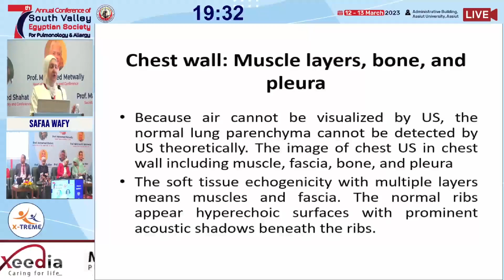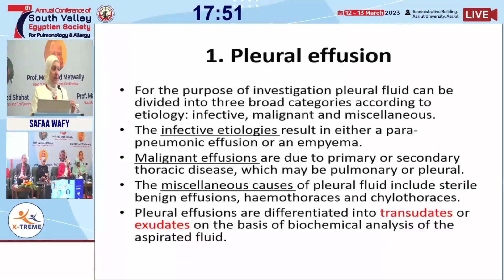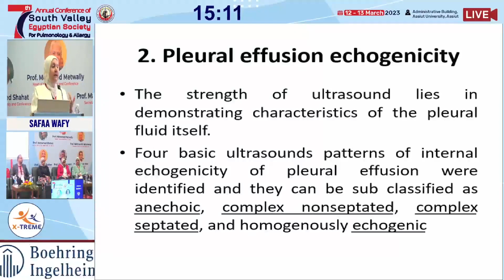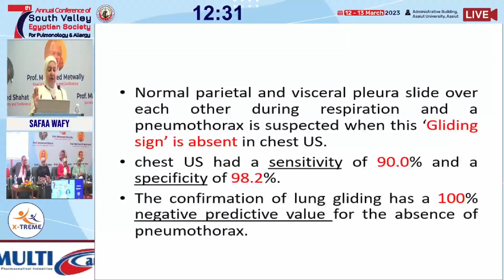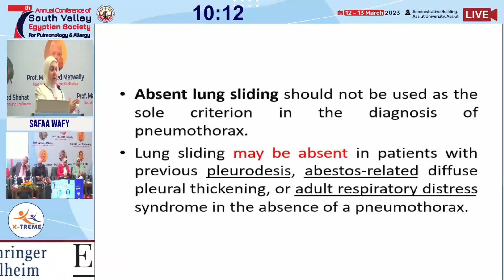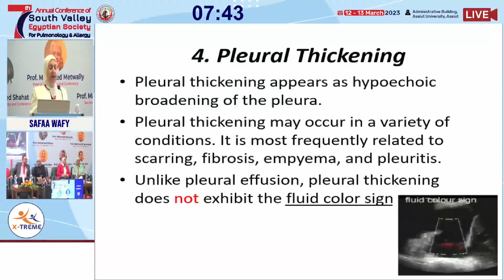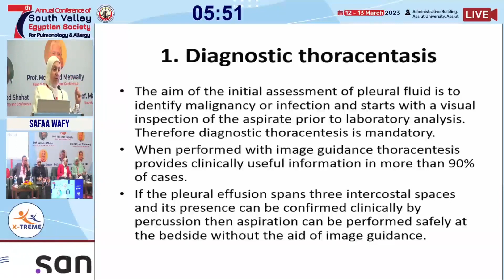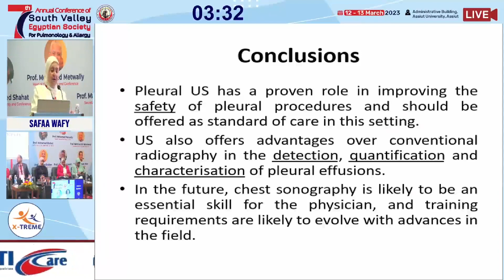Prof. Safaa Wafy - Pleural Ultrasonography